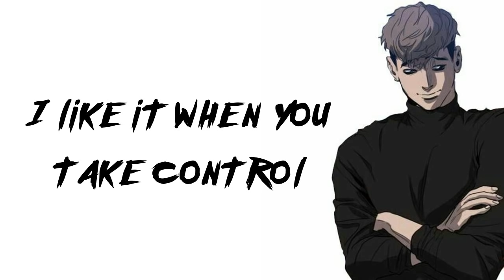Nightcore - Bad Guy [deeper version]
Last time I've nightcored Billie's song, many of you said that it was too fast so this time I made it a bit slower!
Manhwa: Killing Stalking

Lyrics:
[Verse 1]